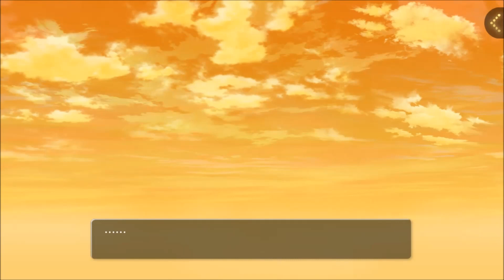ミリオンライブ！ シアターデイズ『成長Chu→LOVER!!』イベント Story 1-6話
THE iDOLM@STER Million Live!: Theater Days
『成長Chu→LOVER!!』イベント Story
All 6 story chapters

Ch1: 0:00
Ch2: 7:07
Ch3: 14:51
Ch4: 21:07
Ch5: 27:34
Ch6: 33:22